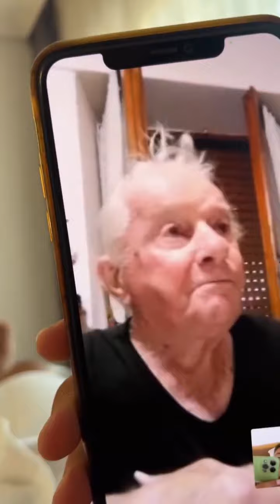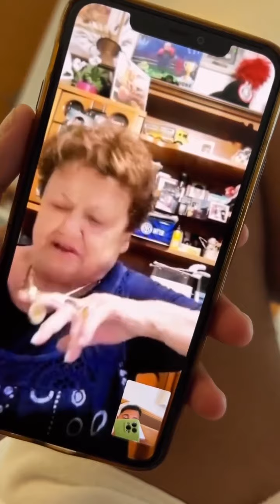Nonno Faustino - ARRABBIATO con nonna Maria mentre è in videochiamata a con Carletto 😂🐊😂